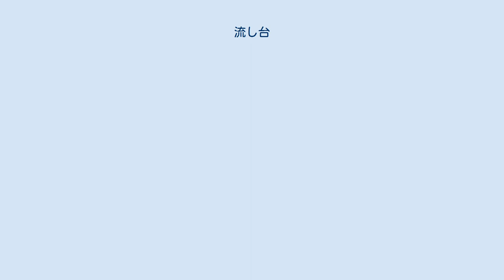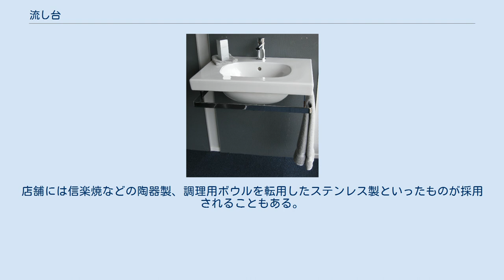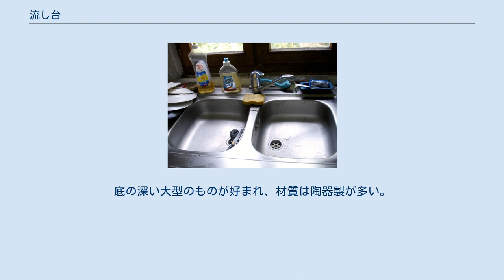流し台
台所流し 流し台（ながしだい）とは、台所等に備え付けられている、水等を流す排水溝を備えた水槽状の台のことである。
シンク (sink) ともいう。
使用場所により、台所用流し台、掃除用流し台、洗濯用流し台、実験用流し台、薬品用流し台などがある。
 シンク (sink) は「沈む」「沈没する」「沈下する」などの意味であり、これが転じて台所の流し台を意味するようになった。
日本語でシンクと言えば台所のイメージが強いが、英語では「洗面台」や「下水溝」、更には「汚水溜め」などの意味もある。
 2槽式 ステンレスを素材としている場合が多いが、アルミやホーロー、コンクリート、大理石、または大理石に似せた合成樹脂（人造大理石）などでできている場合もある。
 台所天板との取り合いによって、オーバーカウンター方式、アンダーカウンター方式、一体化方式などがある。
 オーバーカウンター方式は、台所天板に上部からシンクを被せネジで固定した後、隙間をシーリング処理したもの。
接合部が丸見えになるので見栄えが悪いが漏水点検はしやすい。
アンダーカウンター方式は台所天板の裏側から固定したもの。
接合部が見えないため漏水に気がつきにくいが、意匠性に優れる。
最近のシステムキッチンはこの方式が選ばれることが多い。
一体化方式は溶接などで台所天板と一体化し、研磨処理したもの。
意匠性に優れ漏水の危険も少ないが、材質が限定される。
 槽の数による分類もある。
1槽式、2槽式、3槽式などがあり、家庭用には1槽式が使われることが多い。
食材と食器など、用途の違うものを別々に洗うために使われる。
レストランの厨房などでは衛生面の観点から複槽式の使用が義務付けられている。
業務用のシンクには家庭の風呂桶にも匹敵する大型なものもある。
 洗面用の流し 洗面用に使われる流しは、洗面器とも呼ばれ、家庭用においては洗面化粧台と一体化して合成樹脂で作られたものが多い。
学校やプールで用いられるものはコンクリート製、タイル貼、最近は少ないが人造大理石研ぎ出しのものなどが使われる。
店舗には信楽焼などの陶器製、調理用ボウルを転用したステンレス製といったものが採用されることもある。
 2020年の新型コロナウイルスの世界的流行に伴い、手洗いとうがいの推奨励行から可動式、可搬式、簡易式で蛇口の付いた手洗い器が使用されるケースが格段に増えた。
 下流しはスロップシンク、マルチシンク、SK流しともいわれ、家庭菜園でとれた作物や靴、汚れの激しい衣類などを洗うために用いられる。
外部、または半外部の空間（ユーティリティ）などに設置される。
底の深い大型のものが好まれ、材質は陶器製が多い。